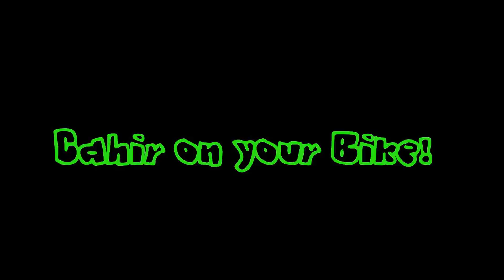Cahir on your bike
You could do worse things than take a spin around Cahir on a sunny day